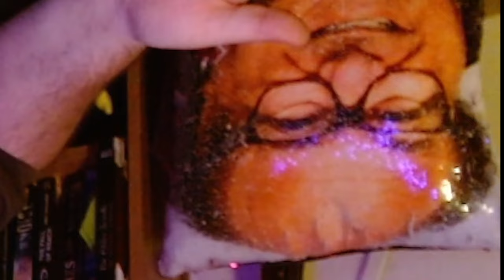SHOULD WE BE WORRIED ABOUT LITTLE NIGHTMARES 3?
No is the short answer and in this video I explain why!